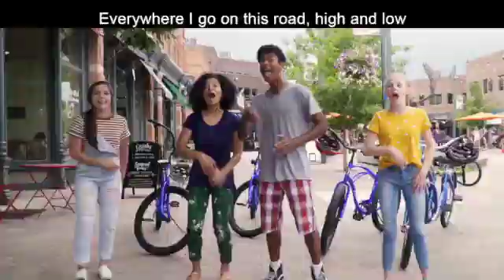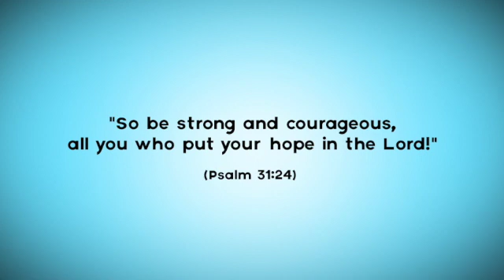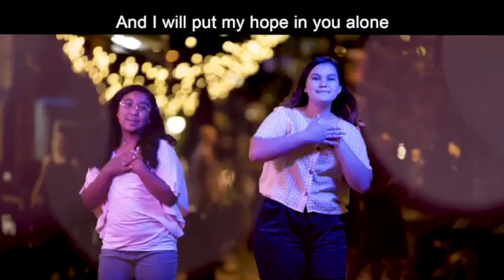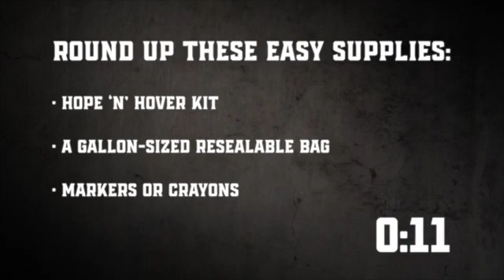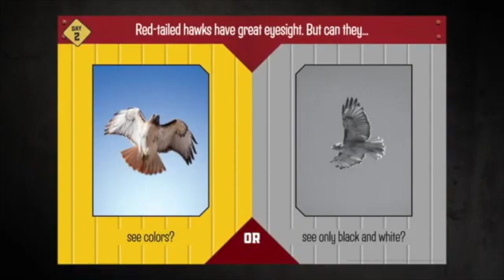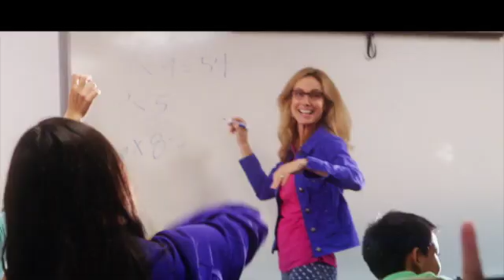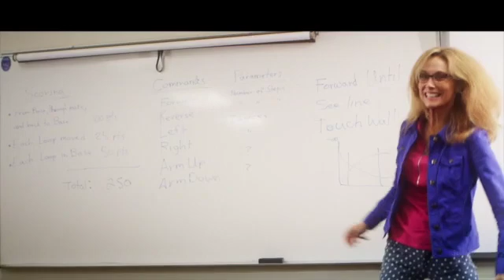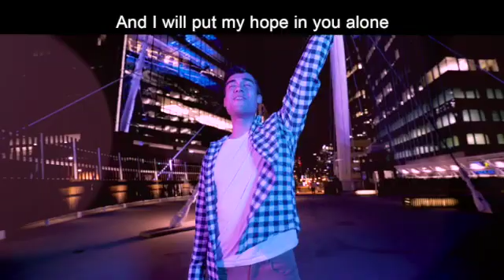Russellville Community Church VBS Day 2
Welcome to Rocky Railway!